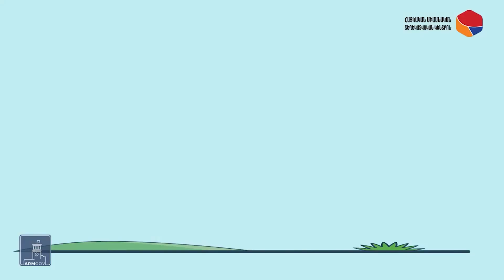Ռիսկային խմբում գտնվող քաղաքացիների առողջությունը քո ձեռքերում է. պարետատան տեսանյութը